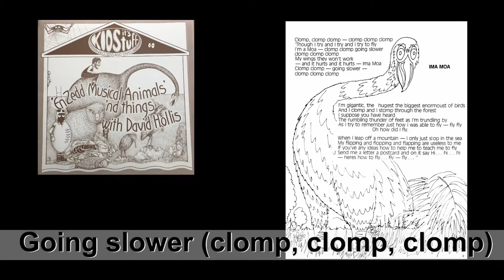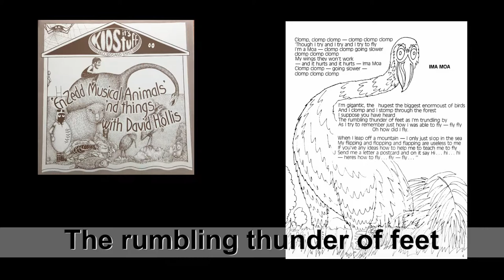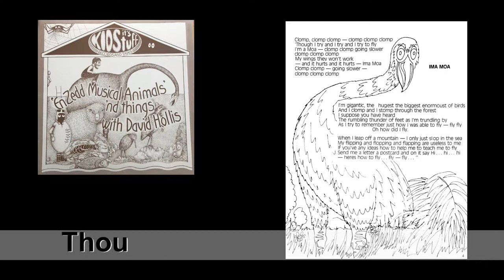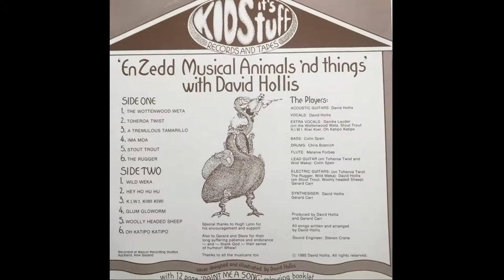David Hollis - Ima Moa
from the album "EnZedd Musical Animals 'nd things"
words, music and artwork by D.Hollis
Recorded 1979 at Mascot, Auckland
produced by Gerard Carr and David Hollis
rescued from vinyl